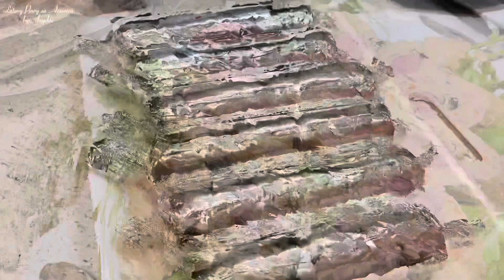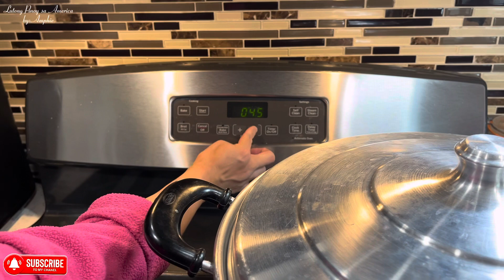CHICKEN GALANTINA ROLL/Hindi na Kelangan Mag Debone ng Manok🎄🎄🎄chickenrecipe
Hello po,for today’s video magluto naman tayo ng masarap na ulam na pwedeng ihanda sa darating na Pasko..Hwag na tayong mag pa kahirap mag debone pa ng chicken kahit giniling lang na Manok makaka pag gawa kana ng masarap na Chicken Galantina Roll..Tara na guys umpisahan na natin ang pag luluto..Salamat po!🙏😊

Ingredients:👇

2 Lbs. Chicken Leg Meat
1/2 Cup Evap milk
1 Tbsp. White sugar
1 Cup Breadcrumbs
1/4 Cup All Purpose Flour
2 Pcs. Eggs
3 Pcs. Large Ham
1 Tsp. Salt
1 Medium Carrot
1/2 Tsp. Black Ground Pepper
2 Tbsp. Pickle Relish
1 Tsp. Onion Powder
1 Tsp. Garlic Powder
1 Tsp. Chicken Bouillon
Vienna sausage

Steam for 45 minutes in between medium to low heat..